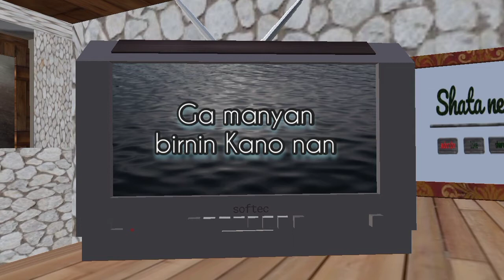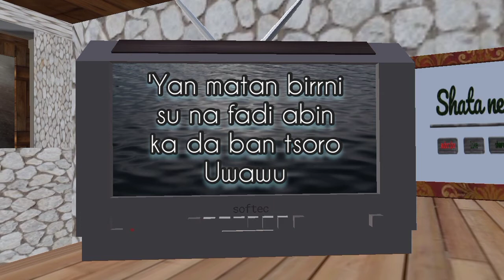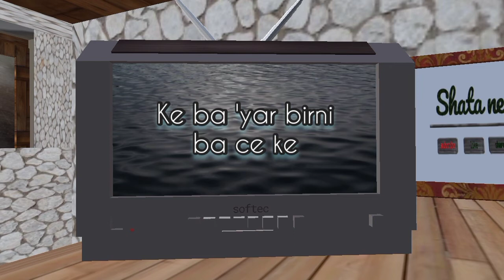Dr Alhaji Mamman Shata Katsina - wakar kusoshin birni Uwawu